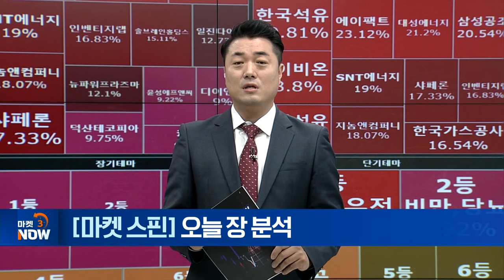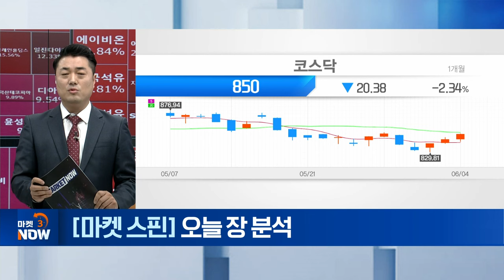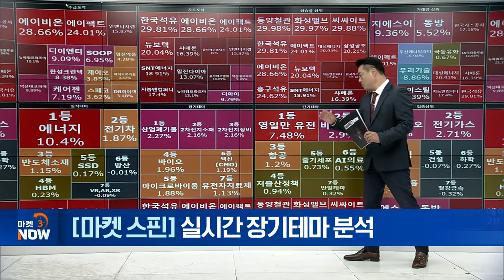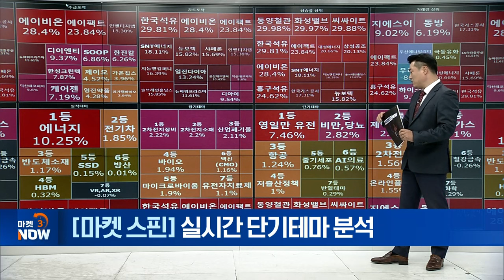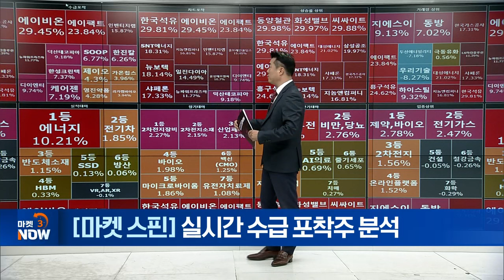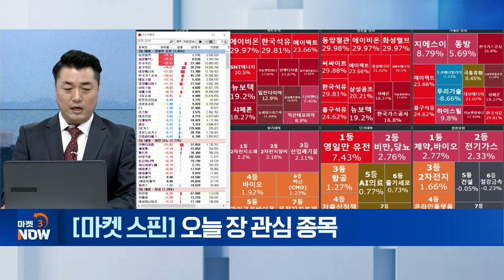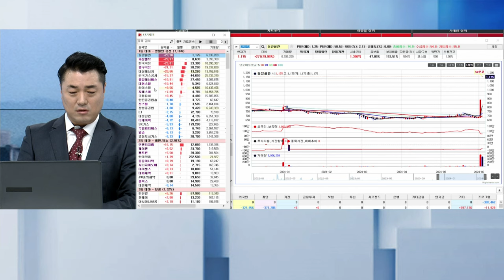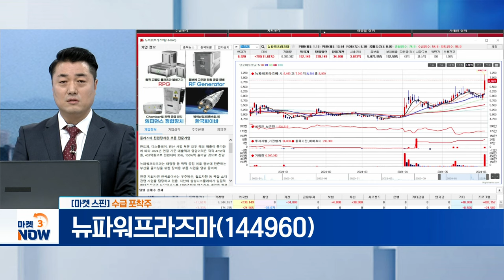한국가스공사, 하이스틸, 뉴파워프라즈마 [마켓 스핀] | Market Now (20240604)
▶ 차트 포착주
한국가스공사(036460)
- 국내 자원 개발 및 LNG 생산 사업 주도

하이스틸(071090)
- 원유 및 가스 수송용 강관 수출 전문기업

▶ 수급 포착주
뉴파워프라즈마(144960)
- 반도체·디스플레이·방산의 '3중주' 주목